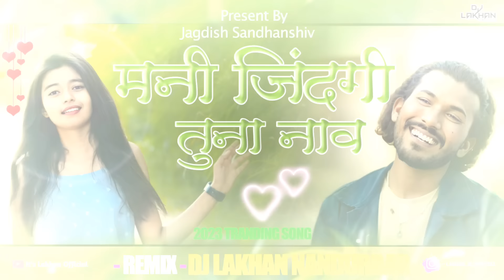मनी जिंदगी तुना नाव - Mani Zindagi Tuna Nav - @JagdishSandhanshiv-Insta Tranding-Dj Lakhan Nandurbar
कलाकार - जगदिश संधानशिव ( वर्षी ). & शक्ती पटेल .

सहकलाकार - शिवराज पाटील & सोहन मोरे .

गायक संगीतकार गीतकार - जगदिश संधानशिव ( वर्षी ).

गायिका - अंजना बर्लेकर ( नवसारी ).

रेकॉर्डिंग - S V रेकॉर्डिंग स्टुडिओ Dj Sohan वर्षी . 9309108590

Video Edit:- Lakhan Hire

Flyer:- Lakhan Hire

All Song Play List :-

Nazar Lagni Koni Mana Pyar Le | Bhaiya More | Remix Song | Dj Golu Dharangaon | Deej Lakhan Trending

Dhol Waji Ra Pawari La | Khandeshi Trending Song | Viral Video Song | Full HD | Dj Pramod An Lakhan

टीप:- जर कोणाला सोंग रिमिक्स किंवा रिदम मारायचे असणार तर माझ्याशी संपर्क करा:- 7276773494

◉ कोणत्याही प्रकारची तक्रार किंवा माहीती मिळवण्यासाठी आम्हाला आमच्या Email/WhatsApp द्वारे कळवा. आपली तक्रार किंवा माहितीचे निवारण 12 तासाच्या आत करण्यात येईल.

◉ *आपल्या चॅनल ला येणाऱ्या अपडेट्स साठी सब्सक्राईब करा, लाईक करा, कमेंट करा आणि शेअर करायला विसरू नका...🙏